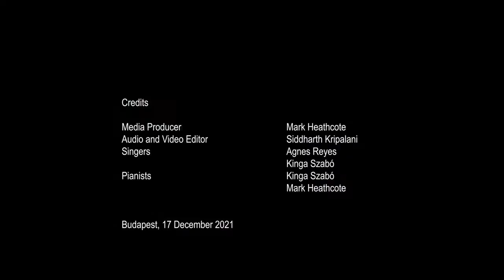All is well performed by Aon EAS Budapest